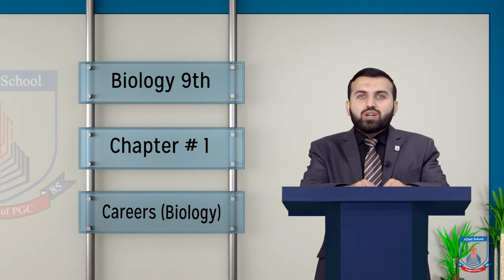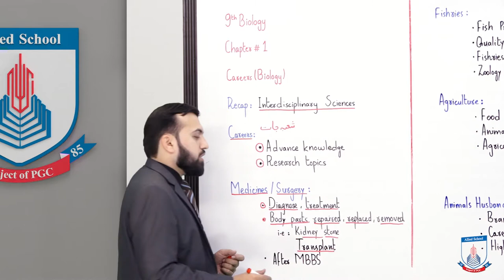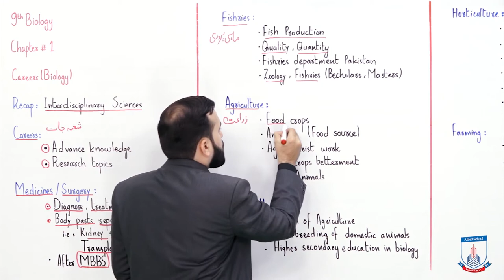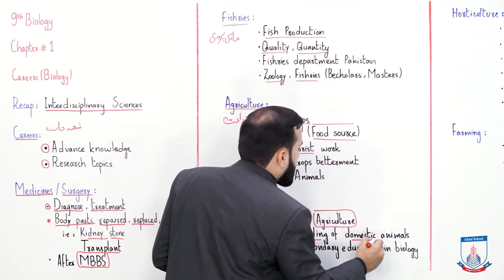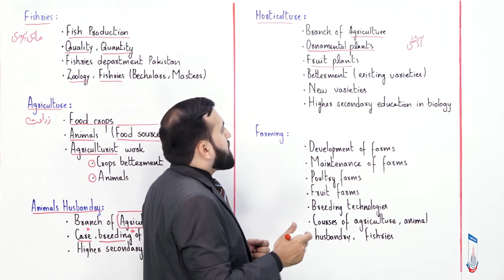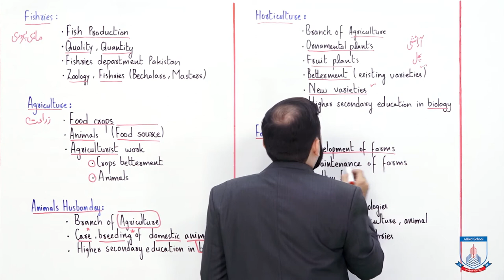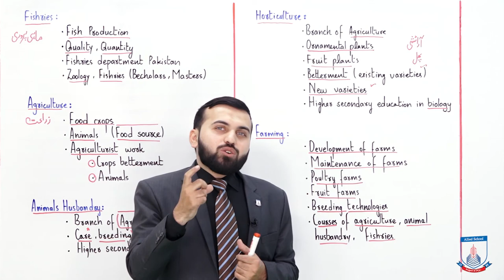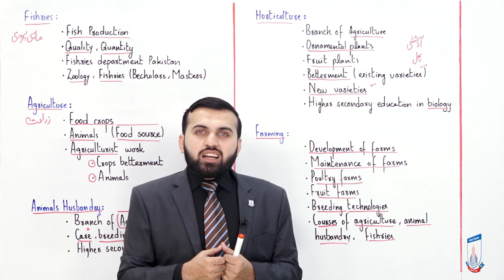Class 9 - Biology - Chapter 1 - Lecture 4 - Careers in Biology - Allied Schools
Careers in Biology.
Careers in Biology such as
Medicine/ Surgery
Fishries
Agriculture
Horticulture
Forestry"

0:00 Careers Introduction
3:55 Medicine/Surgery
5:56 Fishries
7:11 Agriculture
8:46 Animal Husbandry
9:35 Horticulture
11:36 Farming
13:10 Selection of Career
14:40 Questions & Answers